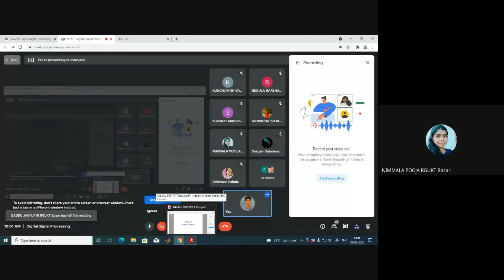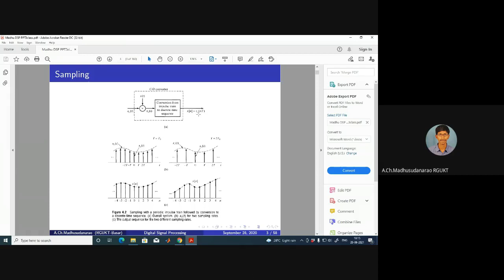Lec#7 Frequency domain analysis of Sampling Process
Frequency domain analysis of Sampling Process